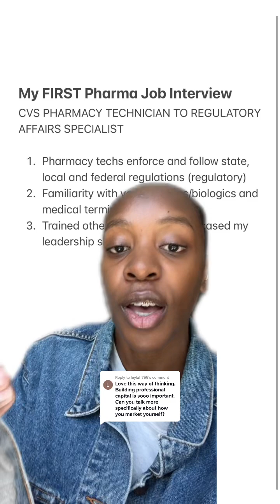How I transitioned from being a Pharmacy Technician to a Lead Regulatory Affairs Associate